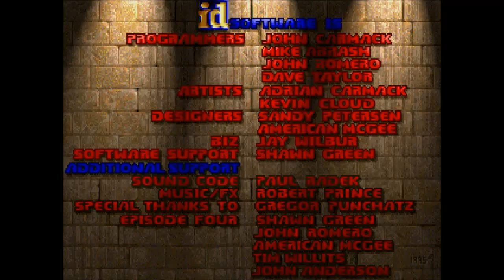DOOM /vr/ Gauntlet: The Jonathan Brandis Gallery